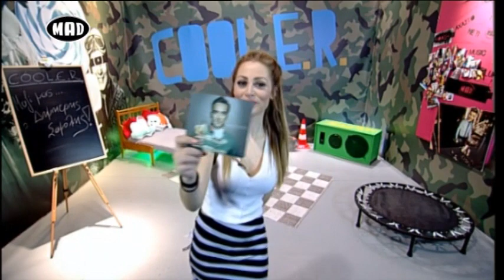Ο Δημήτρης Σαμόλης στο Cool.E.R. (Cool.E.R. 3/5/17)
COOL.E.R - Καθημερινά @ 15.00 με την Ελένη Βουλγαράκη!